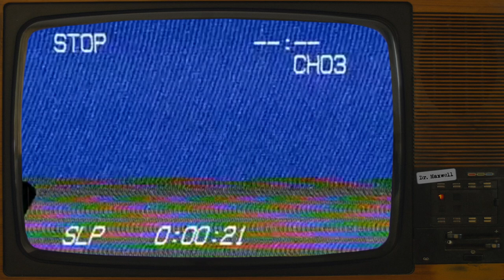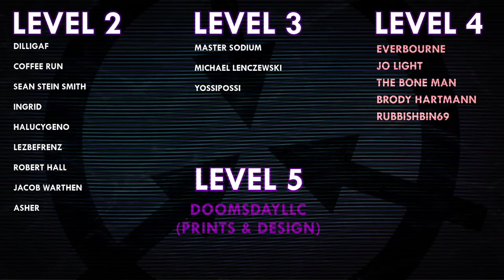SCP-7303 | H is for Health | Keter | Uncontained SCP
Voice Actors:
Burnwitch as Whitfield
Kayla McConnell as H-Whitfield

VFX samples and images by:
Joe Jabon
MrTitanosaurus
Matthias Wunderlich